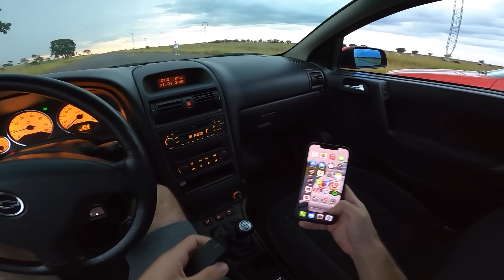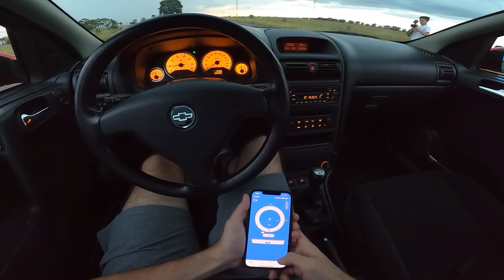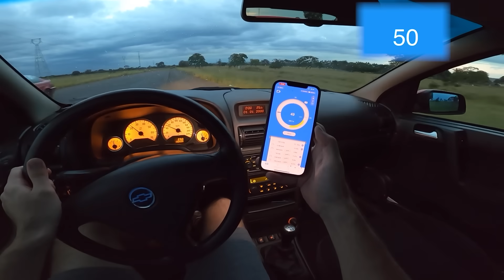COMO ARRANCAR FORTE COM SEU CARRO??😈APRENDA A DAR BENGA EM TODO MUNDO!!